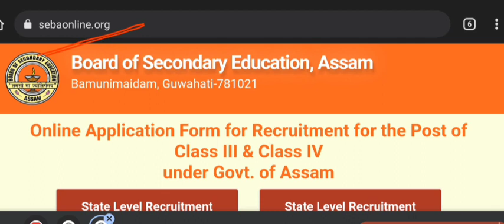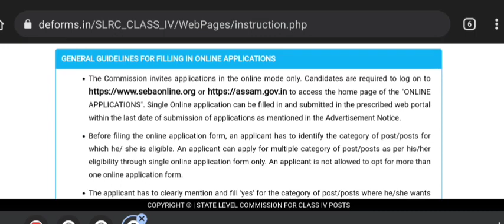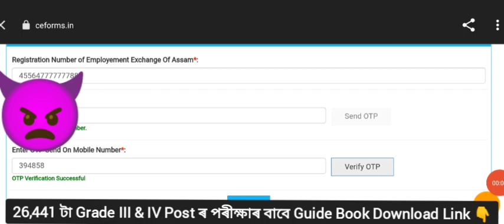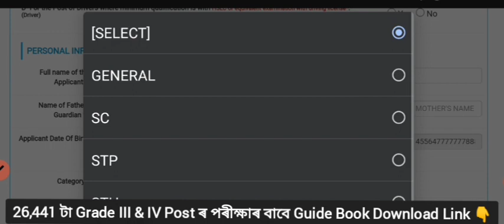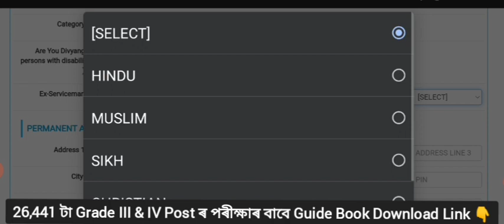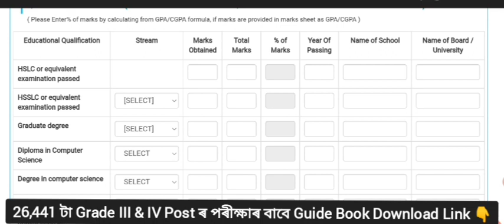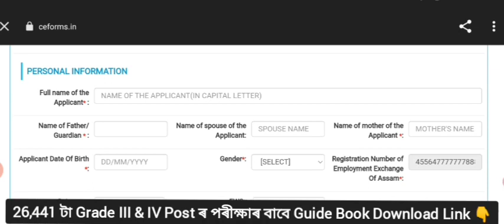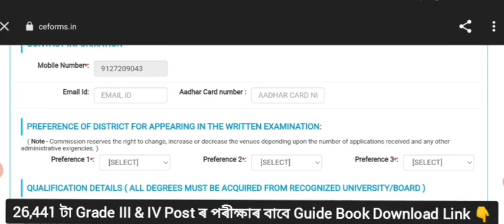Assam Direct Recruitment Grade IV Post Online Apply Process 2022, আবেদনৰ সম্পূৰ্ণ প্ৰক্ৰিয়া চাঁওক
Good

🛑 অসম চৰকাৰৰ ২৬,৪৪১ টা পদৰ Grade III & IV পদৰ পৰীক্ষাৰ বাবে উপযোগী 10,000+ প্ৰশ্ন-উত্তৰৰ PDF Guide Book Download Link 👇(Assamese  Medium)

assam direct recruitment selection process,
the assam direct recruitment commission,
assam direct recruitment 2022 online,
assam direct recruitment 2022 – apply 26441 grade iii & grade iv posts,
assam direct recruitment 2022 exam date,

How to online apply assam direct recruitment 2022
Assam Combine Exam online Apply Process
how to online apply Assam govt 26441 post
Assam govt grade III and IV Post Online Apply Process
how to online apply Assam combine recruitment 2022
Assam govt combine exam 2022 online apply
1lakh job apply, Assam govt grade III online apply
How to online apply Process Assam direct recruitment 2022,